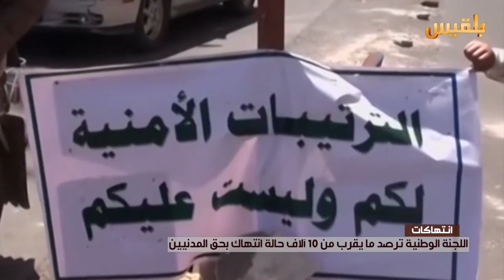اللجنة الوطنية ترصد مايقارب من 10 آلاف حالة انتهاك بحق المدنيين | تقرير : وليد البكس